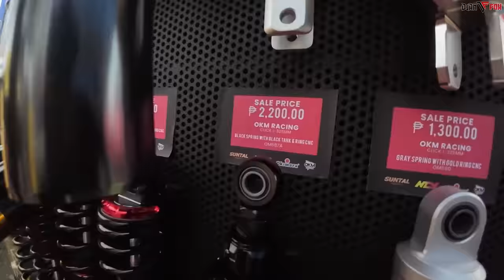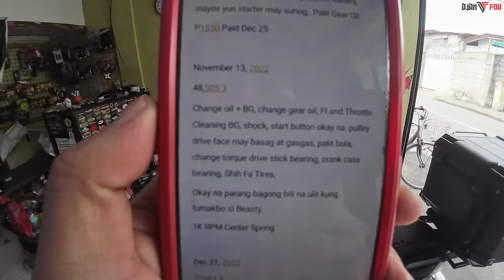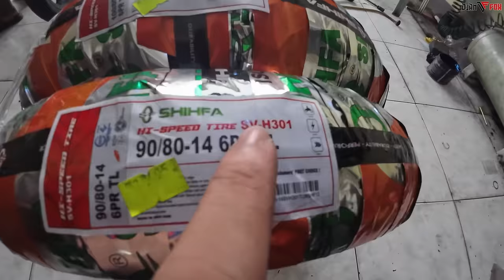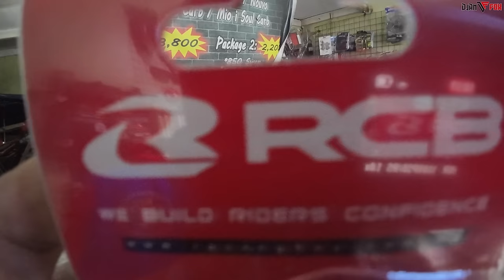Beasty ang daming sira | Makina Moto Tiangge | Honda Beat V3 Test Ride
Shih Fa Tires Philippines
Contact Numbers :
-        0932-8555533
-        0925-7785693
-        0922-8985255